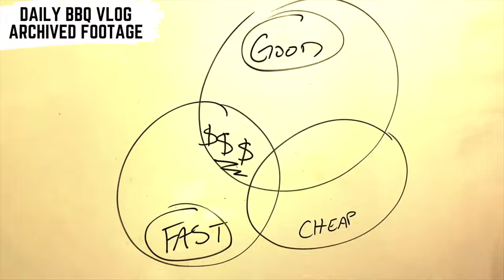Why Lyles BBQ Company Closed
Grab my favorite piece of kitchen equipment!

Let's hang out on Instagram!

My first business, Lyles BBQ Company, is officially closed. We tried to grow too fast and borrowed too much money and it killed our family business. Learn from my mistakes.

AMAZING MUSIC BY:
Zac Friendly